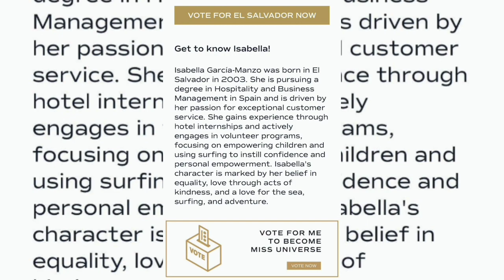Miss Universo 2023: Que ha pasado con Isabella Garcia Manzo, Miss El Salvador.